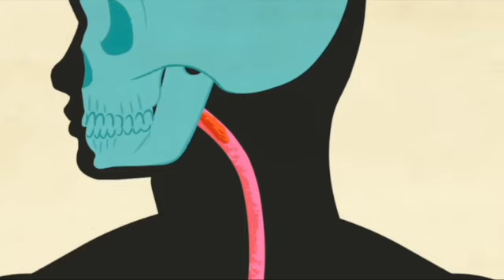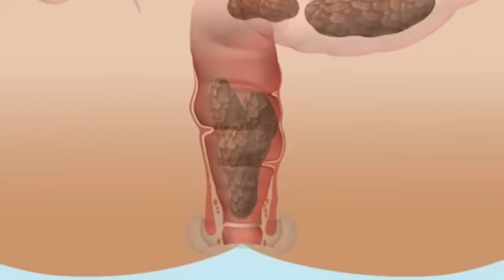Moj poklon tebi